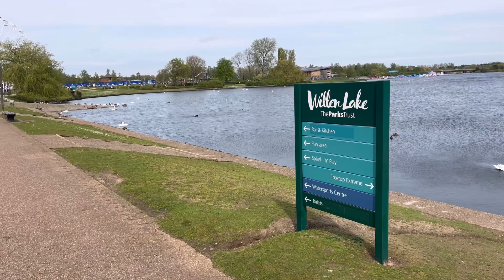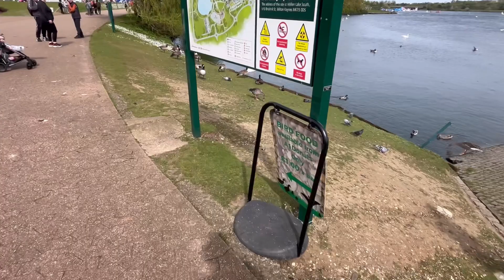Daily vlog: Activitati pt copii/ Milton Keynes- un oras verde/ Princess Anastasia in park/ Midsummer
astazi va luam cu noi sa ne plimbam prin imprejurimi Milton Keynes, un oras superb